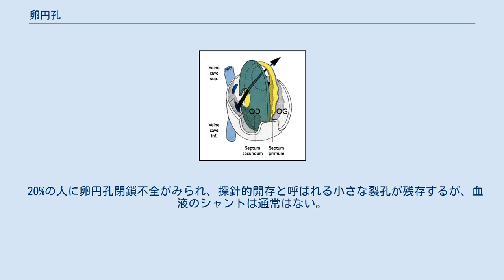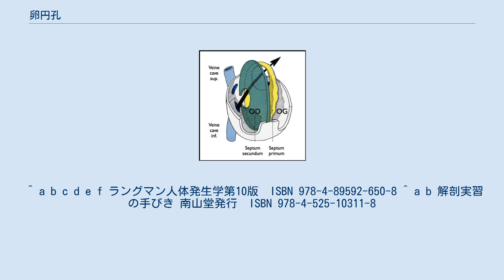卵円孔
胎児の心房 卵円孔（らんえんこう）とは、胎児期の心臓にある右心房と左心房をつなぐ孔のこと。
出生後は卵円窩として痕跡を残す。
 胎生4週に共通心房に中隔が生じる。
まず一次中隔が上壁から伸びていくが、一次中隔による閉鎖が完了する前に、上部が細胞死をおこし、二次孔という穴が残る。
その後、一次中隔の右横から二次中隔が発生する。
二次孔は二次中隔により塞がれるが、二次中隔にも穴が残り、これが卵円孔となる。
卵円孔の左側には一次中隔があり、これは卵円孔弁となる。
 胎生期は肺循環がないため、右心房と左心房をつなぐシャントとして働く。
 出生後は、肺循環が始まり動脈管が閉鎖すると左心房圧が高まり右心房圧が低下するため、出生後に最初にする一息で卵円孔弁が卵円孔に押し付けられ、一次中隔、二次中隔が癒合して卵円孔は閉じる。
完全に閉鎖するには2～3日かかるため、その赤ちゃん本人が泣くたびに弁が開き新生児チアノーゼの原因になる。
卵円孔の痕跡は卵円窩として残る。
 20%の人に卵円孔閉鎖不全がみられ、探針的開存と呼ばれる小さな裂孔が残存するが、血液のシャントは通常はない。
 ^ a b c d e f ラングマン人体発生学第10版　ISBN 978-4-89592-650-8 ^ a b 解剖実習の手びき 南山堂発行　ISBN 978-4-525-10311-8